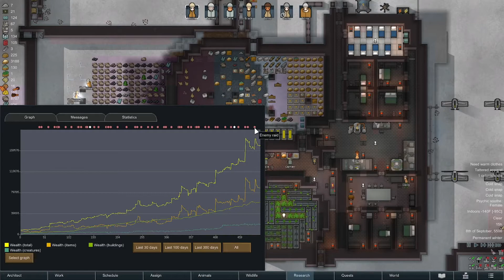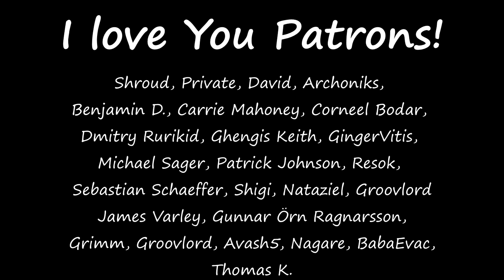[77] Sea Ice Challenge - Defoliator - RimWorld 1.3 - 3 Cold Snaps!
In this episode a defoliator ship falls uncomfortably close.

Here's a save start with Ideology, if you'd prefer to try that way This isn't the game I play, but it will make this a bit easier with Ideo active.
In order to actually get raided by other factions, you have to alter the core game FactionDef values of AllowedArrivalTemperatureRange. Scan the core config in this folder:
(On Windows): C:\Program Files (x86)\Steam\steamapps\common\RimWorld\Data\Core\Defs\FactionDefs
for this string: allowedArrivalTemperatureRange
and replace the value of those lines with this:
 -200~200
Should the game take an update, you will have to do this update again.

Welcome to the Sea Ice Challenge in Rimworld Version 1.3. It's a triple cold snap north pole playthrough.

The mod list in episode 1. I do remove several of them by episode 5, since the extra clothing and such could easily make things too easy here. If you want to roll with them, go ahead! It'll make this a bit easier once you get some of the gloves, aprons, and such in hand.

To increase the difficulty further, there's some rules that are being put into place for this play through:
No cannibalism
You can do missions, but you cannot harvest mine resources or chop wood from any other areas other than your home zone.

The starting pawn is a not elderly female pawn. In order to make this one more challenging, I didn't give her the Sanguine trait, which most people insist on for this playthrough.